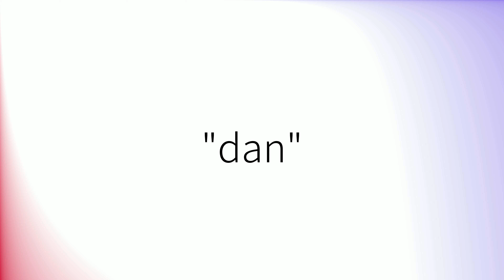Como pronunciar 'Dan' en español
How to pronounce 'Dan' in Spanish.
Comment prononcer 'Dan' en espagnol.
Wie man 'Dan' auf Spanisch ausspricht.
「Dan」のスペイン語の発音の仕方